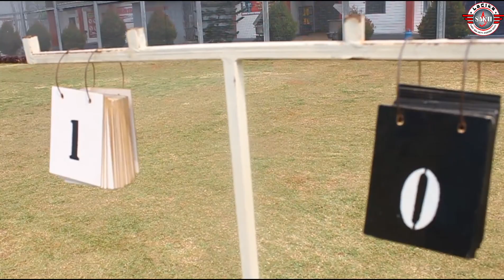Rangkaian "Semarak HUT RI Ke-77 Th. 2022"